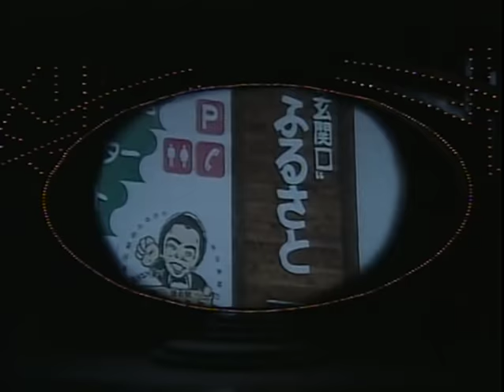北島三郎 大いに唄う Ⅷ「兄弟仁義」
2003年3月に行なわれた新宿コマ劇場特別公演の模様です。

01  兄弟仁義
02  男一代
03  川
04  のぼり坂
05  山
06  なみだ船
07  ｷﾞﾀｰ仁義
08  男の涙
09  函館の女
10  薩摩の女
11  加賀の女
12  橋
13  竹
14  父親(おやじ)
15  情(なさけ)
16  風雪ながれ旅
17  北の漁場
18  北の男船
19  北島ｿｰﾗﾝ
20  まつり